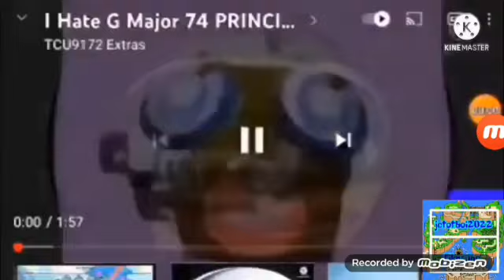I Hate The G Major 74 WALUIGI MORE!!!!